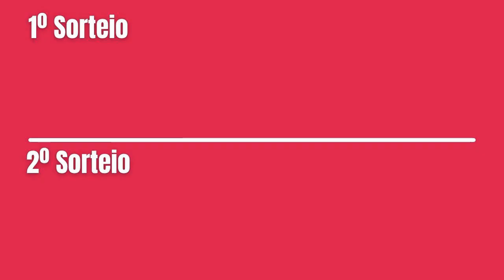Resultado Dupla-Sena 2428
...:::PREMIAÇÃO DUPLA-SENA 2428:::...
1º SORTEIO

6 acertos
0 aposta
R$ 0,00

5 acertos
64 apostas
R$ 5.263,32

4 acertos
4.186 apostas
 R$ 91,96

3 acertos
74.206 apostas
R$ 2,59

2º SORTEIO

6 acertos
0 aposta
R$ 0,00

5 acertos
89 aposta
R$ 3.406,37

4 acertos
3.599 apostas
R$ 106,96

3 acertos
68.492 apostas
R$ 2,81

Próximo sorteio
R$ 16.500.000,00